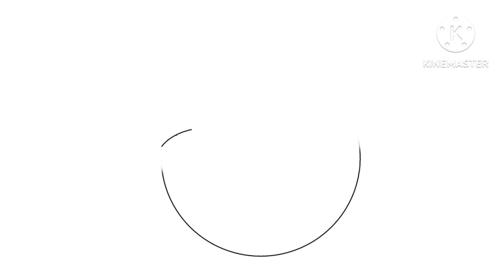The Divine Artistry of Jai Jagannath Ji Drawing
Title: The Divine Artistry of Jai Jagannath Ji Drawing

Introduction:
In Hindu mythology, Lord Jagannath, also known as Jai Jagannath Ji, holds a significant place. Lord Jagannath is considered the Lord of the Universe and is worshipped with great devotion by millions of devotees. Apart from the spiritual connection, Jai Jagannath Ji's representation in art has captivated the hearts and minds of people for centuries. In this blog, we will explore the divine artistry behind Jai Jagannath Ji drawings and the symbolism they hold.

The Symbolism of Jai Jagannath Ji:
Jai Jagannath Ji drawings depict Lord Jagannath in his iconic form, characterized by his large round eyes and a captivating smile. The symbolism behind these features runs deep. The round eyes are believed to symbolize the all-seeing and all-knowing nature of the divine. They represent the omniscience of Lord Jagannath, reminding devotees that he watches over them with compassion and understanding.

The captivating smile of Jai Jagannath Ji is believed to embody the unconditional love and joy that he showers upon his devotees. It is said that the smile of Lord Jagannath can brighten even the darkest of days and bring solace to troubled hearts. Through Jai Jagannath Ji drawings, artists beautifully capture the essence of this divine smile, inviting devotees to experience a sense of peace and happiness.

The Artistic Elements in Jai Jagannath Ji Drawings:
Jai Jagannath Ji drawings showcase a harmonious blend of artistic elements that make them visually striking and spiritually uplifting. Some key artistic elements used in these drawings include:

1. Bold Lines: Jai Jagannath Ji drawings often feature bold and thick outlines that define the form of Lord Jagannath. These lines create a sense of strength and stability, emphasizing the divine nature of the deity.

2. Vibrant Colors: Vibrant colors play a crucial role in Jai Jagannath Ji drawings. The deity is traditionally depicted with a dark blue complexion, representing his cosmic and universal nature. The use of contrasting colors for the eyes, lips, and attire further adds depth and intensity to the artwork.

3. Symmetry and Proportions: Jai Jagannath Ji drawings adhere to precise proportions and symmetry to create a balanced composition. Every aspect, from the shape of the face to the placement of ornaments, is meticulously crafted to achieve aesthetic harmony.

4. Intricate Details: Jai Jagannath Ji drawings often incorporate intricate details, such as the elaborate headgear, jewelry, and clothing. These details showcase the richness and grandeur associated with the divine form of Lord Jagannath.

5. Devotional Elements: Many Jai Jagannath Ji drawings include additional devotional elements, such as lotus flowers, the Sudarshan Chakra (discus), and other divine symbols associated with Lord Jagannath. These elements further enhance the spiritual significance of the artwork.

The Devotion Behind Jai Jagannath Ji Drawings:
The creation of Jai Jagannath Ji drawings is not just a mere artistic endeavor; it is a labor of love and devotion. Artists invest their time and energy in depicting the divine form of Lord Jagannath, aiming to capture the essence of his grace and benevolence. These drawings serve as a medium for devotees to connect with the divine, allowing them to express their devotion and seek blessings from Jai Jagannath Ji.

Conclusion:
Jai Jagannath Ji drawings are more than just visual representations; they hold profound spiritual significance. Through the artistic elements, vivid colors, and attention to detail, these drawings inspire devotion, instill peace, and deepen the connection between devotees and the divine.